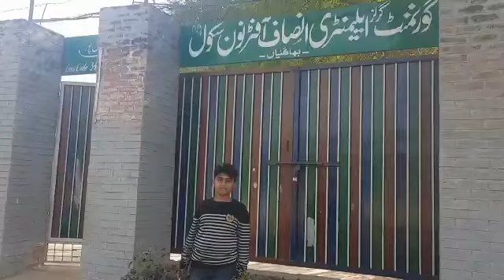Educating Young minds the importance of Saving Environment||planting trees to preserve the nature